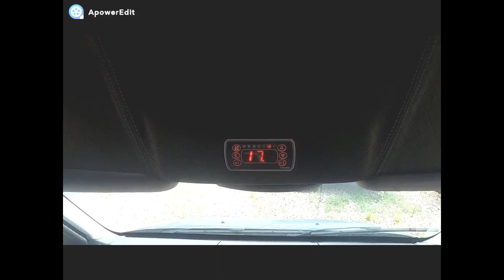IVECO Daily LINIOWY Autobus liniowy z ilością miejsc 22+1 - minibus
IVECO LINIOWY

Autobus liniowy z ilością miejsc 22+1, z możliwością rejestracji na 8 stojących, drzwi przednie elektryczne, silnik 3.0 o mocy 180 KM, manualna skrzynia biegów, fabryczne DMC 6500 kg, autobus niewydłużany, fotele uchylne i rozsuwane na boki

Regionalny Kierownik Sprzedaży Minibusów Iveco